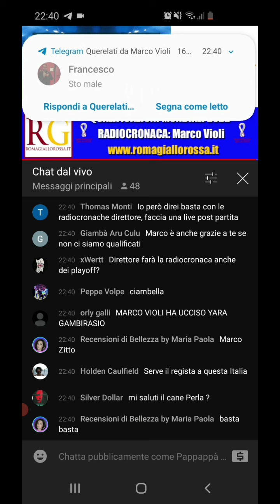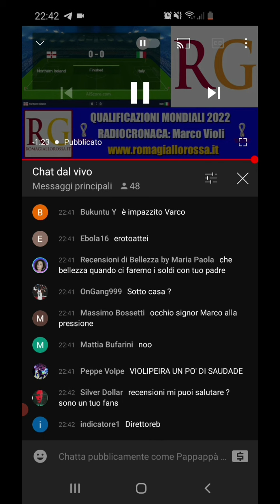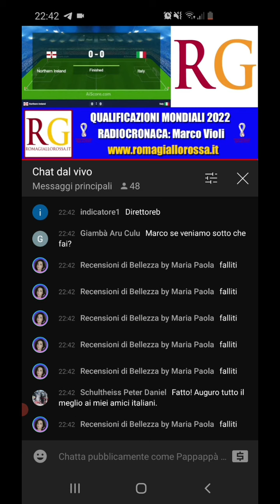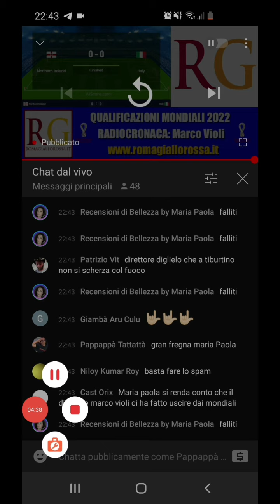Marek Al Viol unleashes RitaLupo's Kraken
il direttore sbrocca dopo essersi reso conto di portare spiga e come mossa finale libera la madre per zittire gli hater. Nel frattempo Maria Paola cerca disperatamente di calmare gli animi dando dei falliti agli ascoltatori.